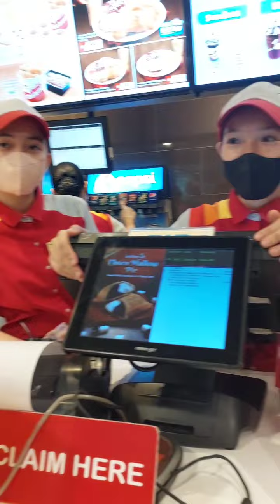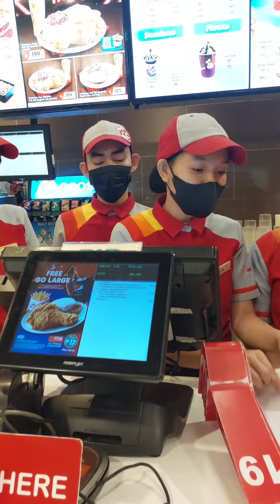unforgetable moment! first time namin sa mall mag shopping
unforgetable moment! first time namin sa mall mga shopping